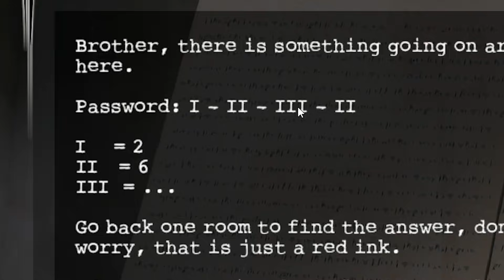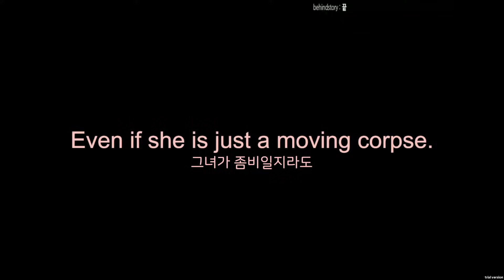눈을 떠보니 좀비 세상이 되었다 (공포게임)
※게임제목 : The Last of Humans: Awakening